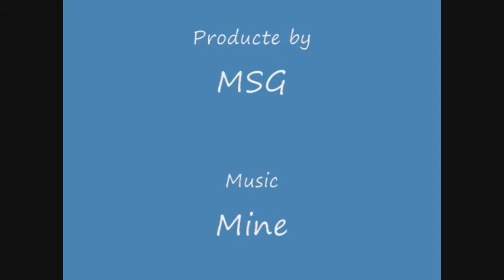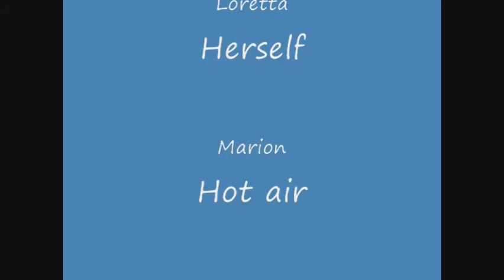Big Bend River Road Motorcycle Ride Oct 2009.wmv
l've uploaded a video that I filmed back in 2009. Some friends rode out to Big Bend "area" . This is Highway 170, from Presidio to Terlingua Tx. It had music, but I took it off due to "copyrights". The mountain on the right side of the road is Mexico. I've trimmed it down to 14 minutes out of 90 minutes. First part I was playing around, slowing down to play catch up.